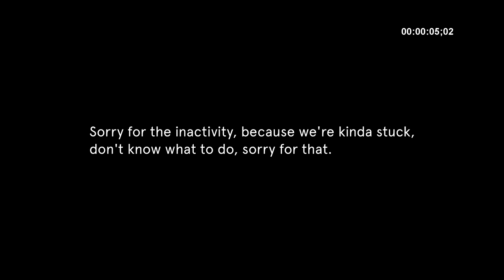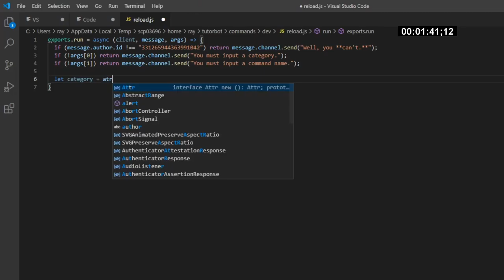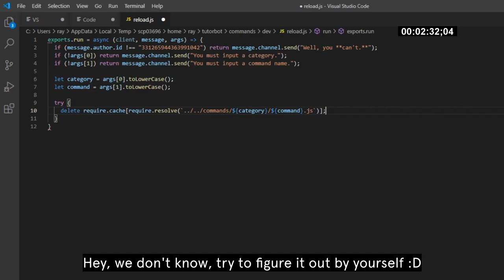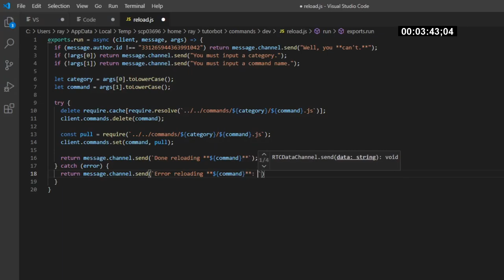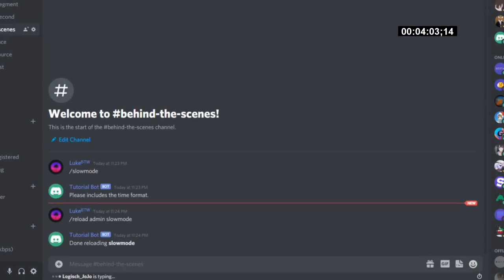Reload Command in Discord.js (Updated - 2021) (Node.js) ­— #36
good news: my cat is eating me 😳 😳 😳

Special thanks to Luke, who was helping us to test this feature!

Package required: []

Like the video, if you're like the content.
Dislike the video if you feel the tutorial is not working at all.

[ tags. ]